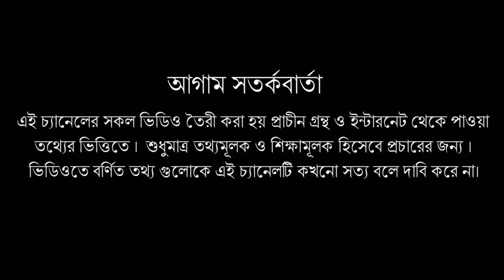শুধুমাত্র ভাগ্যবান পুরুষরাই এই 5 নামের মেয়েদেরকে পেয়ে থাকেন !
শুধুমাত্র ভাগ্যবান পুরুষরাই এই 5 নামের মেয়েদেরকে পেয়ে থাকেন যারা খুবই ভাগ্যবতী !